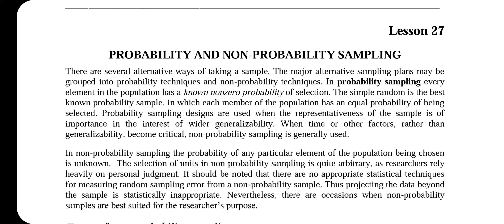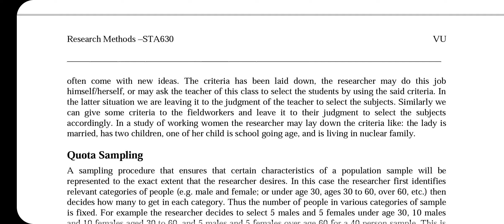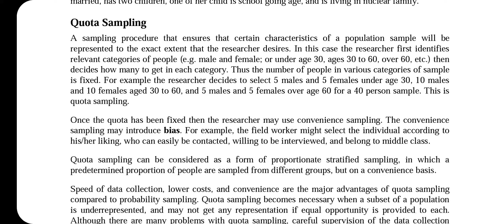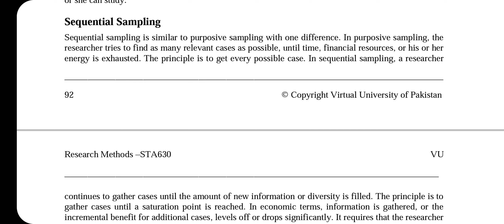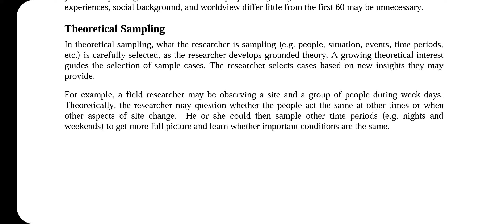STA630 || Lecture 27 || Research Methods || Short Lecture || VU Lectures